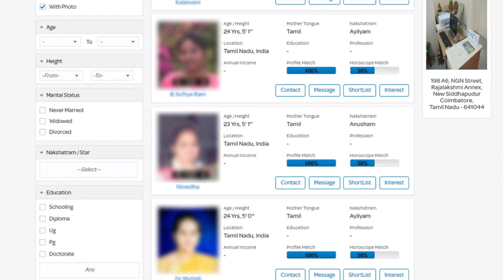DON VS RRR : மாஸாக களமிறங்கும் Sivakarthikeyan | SS Rajamouli | Junior NTR | Ram Charan | Alia bhatt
don sivakarthikeyan, don vs rrr, rrr movie, rrr songs, don songs,